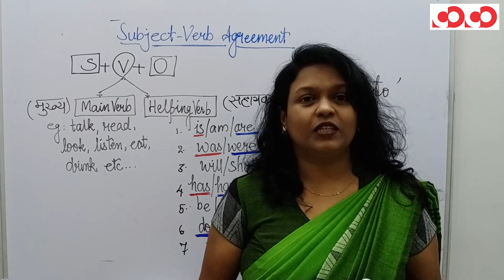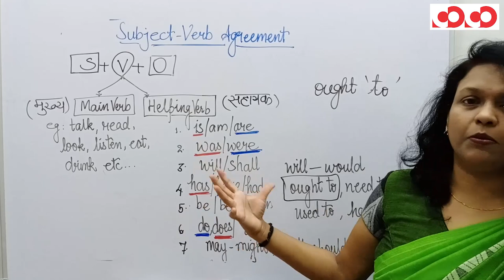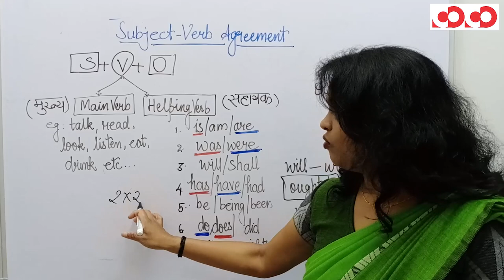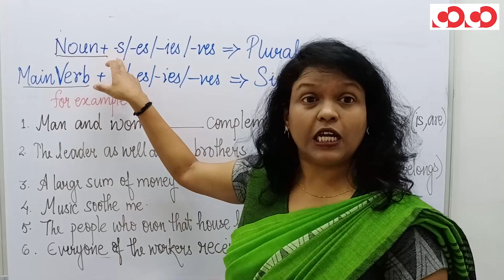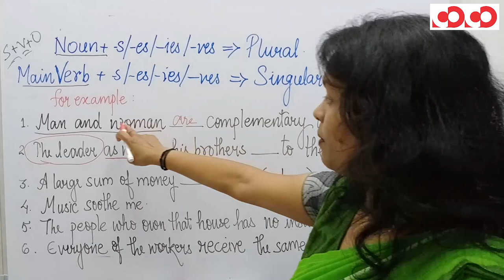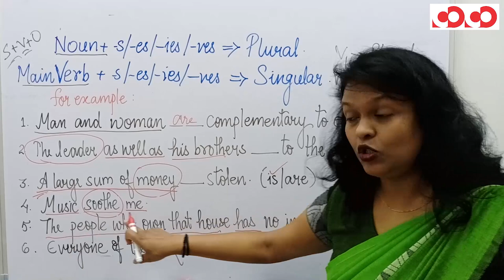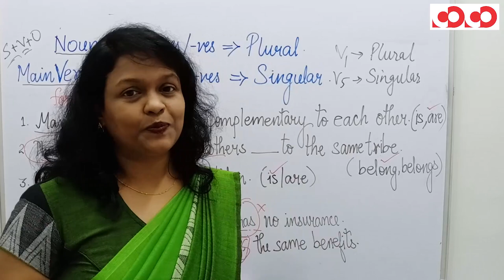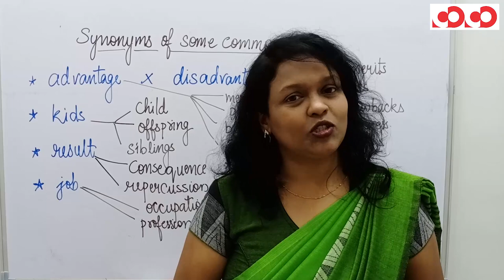English || क्रिया अनुबंध || ACF Demo Lecture